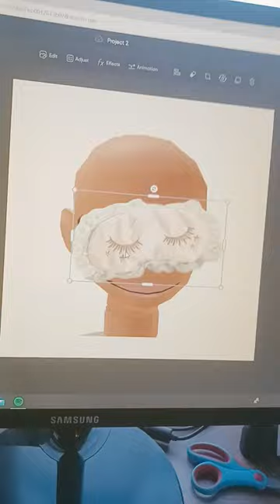Jade be like